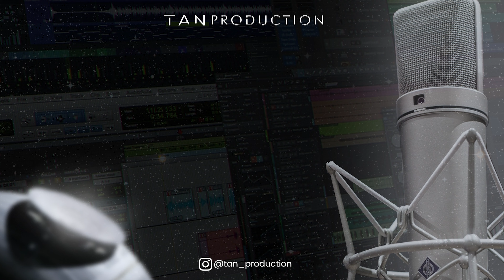Marvel's Spider-Man 2 I Türkçe Dublaj Part 1 Cuma Günü TanProduction'da!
Marvel's Spider-Man 2 - 45 Dakikalık 1. Bölüm Dublajımız 20 Ekim Cuma günü saat 19:00'de YouTube/TanProduction'da yayında! Yayın saatinde discord sunucumuzda projede yer alan sanatçılarla beraber toplu bir izleme etkinliği de yapacağız. Hepinizi bekleriz!

Fragman Kadrosu:
Peter Parker: Tan Şahinkanat
Miles Morales: Ömer Şerif Erzurumlu

Dublaj resmi değildir. Gelir elde edilmemektedir.